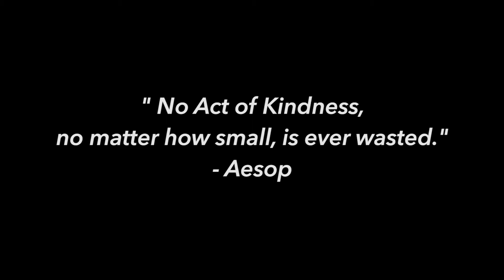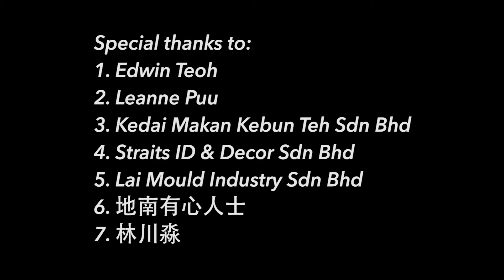CSR 2019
This December is a meaningful month. Align with our continuous CSR efforts, we have chosen to visit 喜乐儿特殊残障收留中心 Persatuan Kebajikan Orang Kurang Upaya Xi Le Er Malaysia and spend a special Christmas with all the children.

We have completed an unique hand painting together with the kids, and also arranged Santa Clause to surprise them!

Catch us in action now!